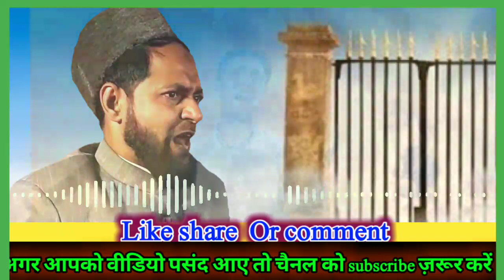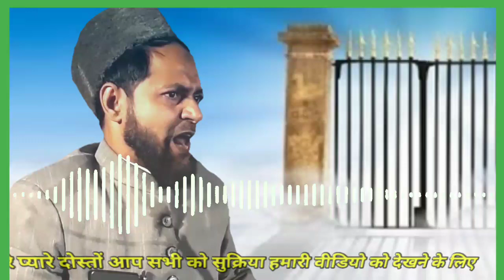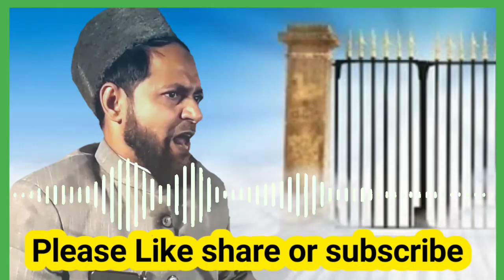Maulana Jarjis Ansari Hafizullah New Very Emotional Bayan/by rahe deen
Insha Allah

Thanks For Watching this Video on RAHE DEEN;To view other such Latest And Superhit Videos of Mushaira, Naat, Ghazal, Geet, Hamd, All India Mushaira,Please SUBSCRIBE to our channel and you will get latest update alert of all the new uploads.

Our Contact is the Result of Many Hours of hard Work from Many Talentel Individuals

Rahe Deen is The Best Place To view Islamic Videos

Rahe Deen Doing Exclusive | Relevant | Gripping reminders, to Help you Live Your Life purposefully and happily.

Rahe Deen Media is The Best Place To view Islamic Video | Urdu Bayanat | Best Islamic Video